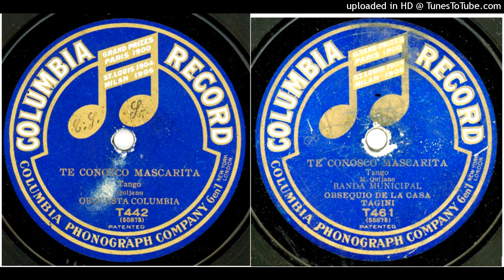Te conozco mascarita (t) M Quijano Orquesta Columbia 55875-1 1911 Col T 442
Adjunto una doble fotografía de la misma matriz, demostrando que la supuesta "Banda Municipal" de Bs As en realidad era la "Orquesta Columbia" de USA. Para más información consultar mi libro "Los primeros 25 años de la fonografía argentina".